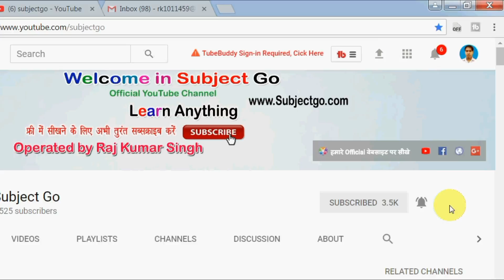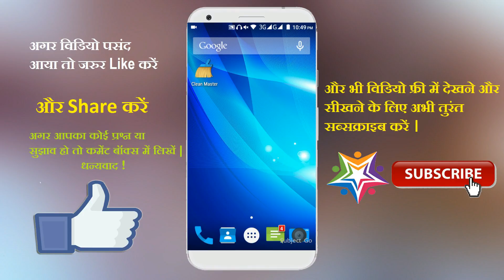Screenshot क्या होता है - स्क्रीनशॉट कैसे लेते हैं -What is Screenshot ?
SubjectGo.com का हिन्दी YouTube चैनल के माध्यम से आप यहाँ कंप्यूटर कोर्स और टेक्निकल नॉलेज फ्री में सीख सकते हैं, आप हमारे वेबसाइट पर भी सभी तरह के फ्री कोर्स सीख सकते हैं | हमारा हर संभव प्रयास है कि हम कंप्यूलटर तकनीक से जुडी हर प्रकार की जानकारी आपको उपलब्ध करायें |